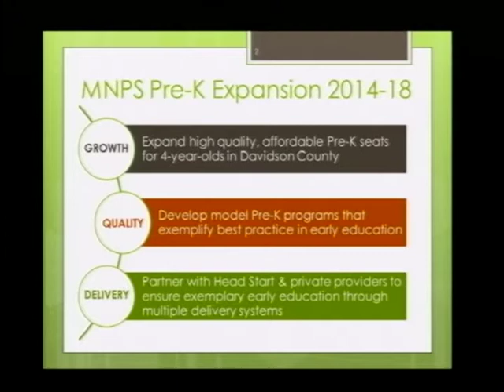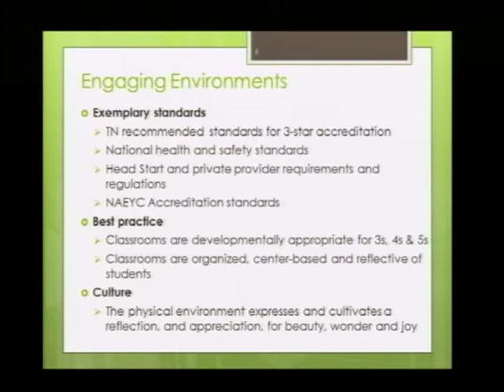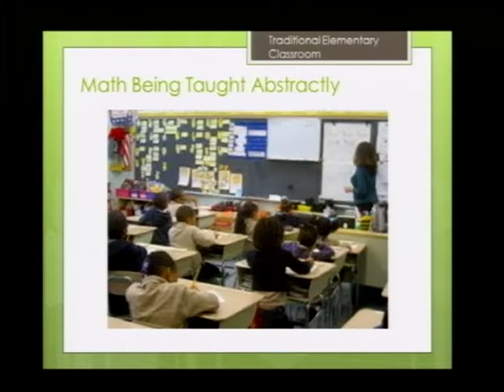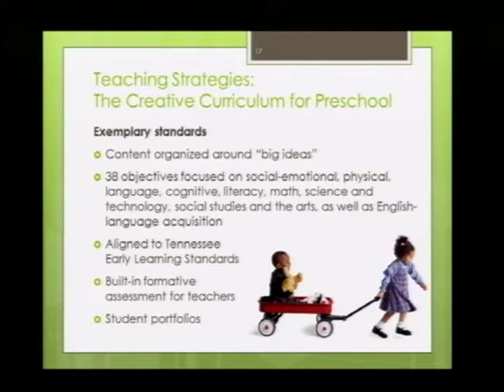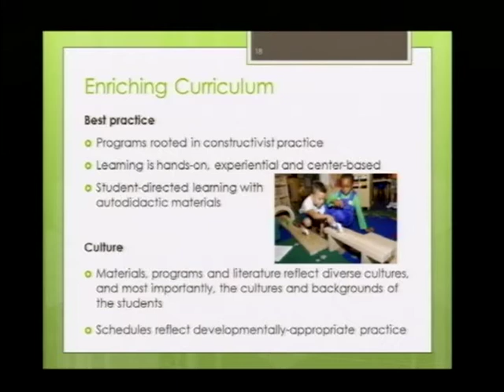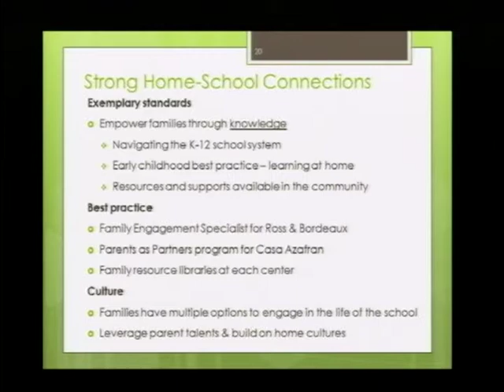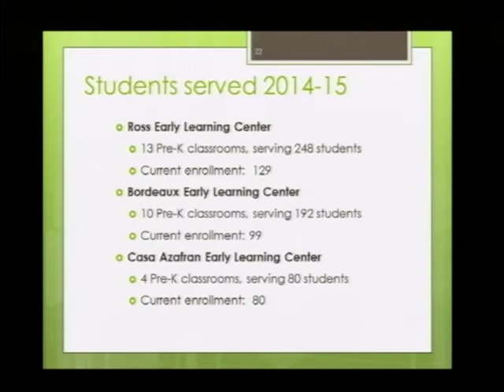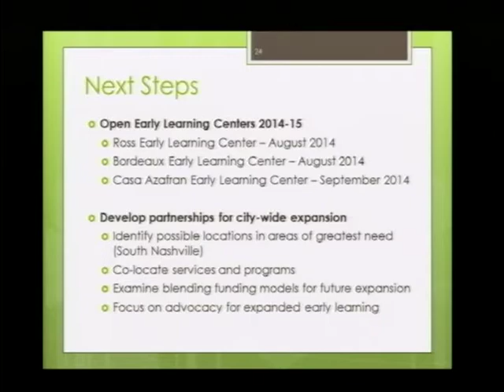07/08/14 MNPS School Board Meeting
Meeting of the Metro Nashville Public School Board on July 8, 2014